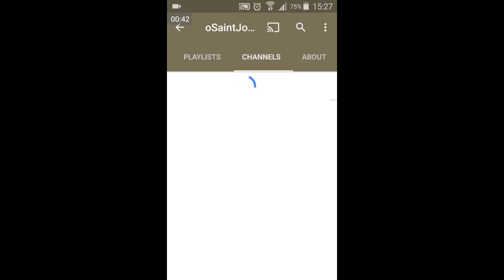Shout out sunday ep 3 3